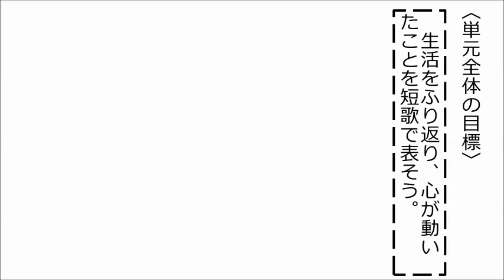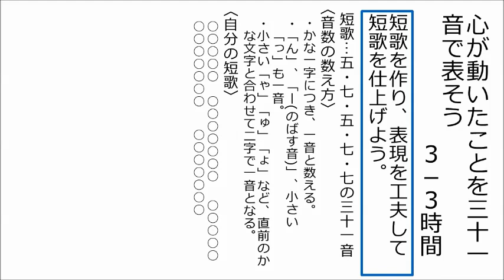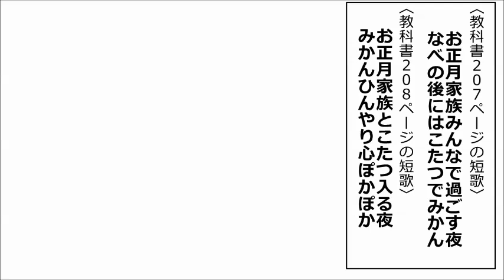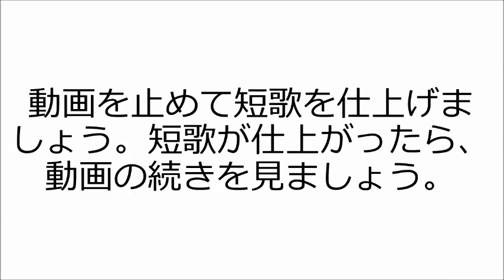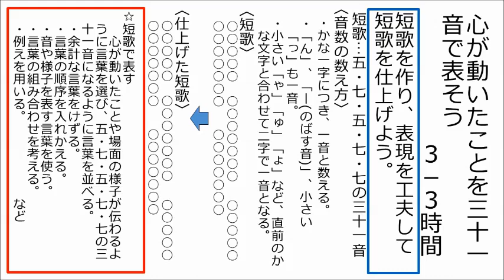小５国語（東京書籍）心が動いたことを三十一音で表そう③